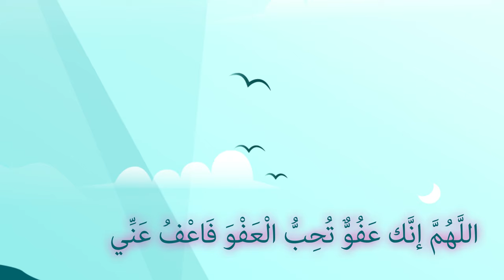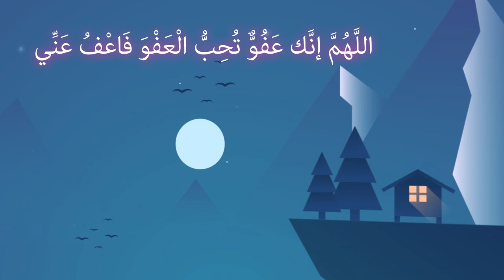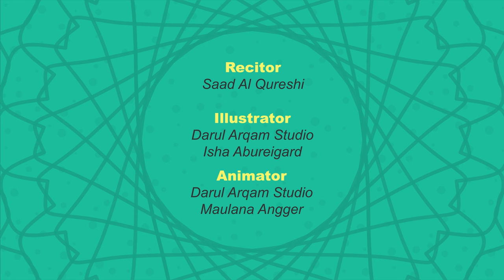Doa Malam Lailatul Qadar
Bantu channel dakwah kami Free Quran Education Indonesia (FQE/FQE ID).

Doa malam Lailatur Qadar dibacakan oleh Saad Al Qureshi - @saadalquraishi

Allahumma innaka afuwwun tuhibbul afwa fa'fu anni. (Ya Allah, Engkau Maha Memberikan Maaf, dan Engkau suka memberikan maaf, karenanya maafkanlah aku...)

Bagikan dan Bantu kami menyebarkan Doa Malam Lailatur Qadar.

Donasi melalui Transfer Bank:

Bank Account:

Bank Branch name: Cilandak KKO

Account Name: Yayasan DAS ILLUSTRASI QURAN
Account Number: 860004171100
Swift Code: BNIAIDJA